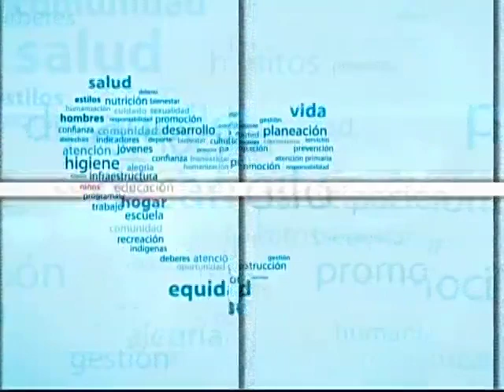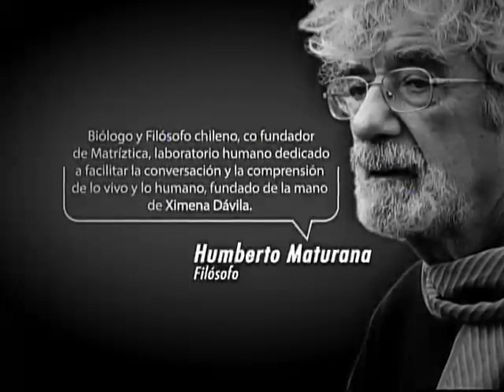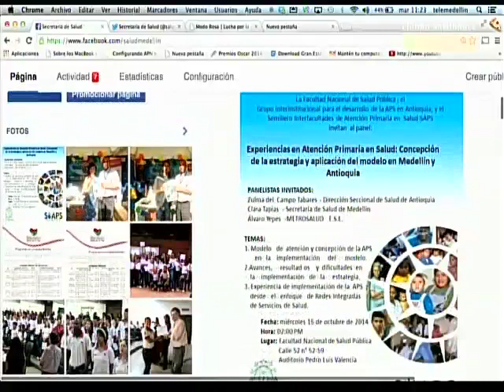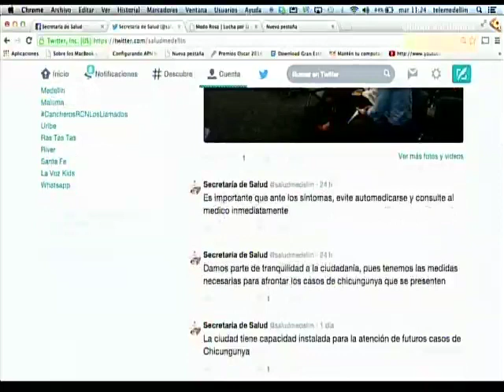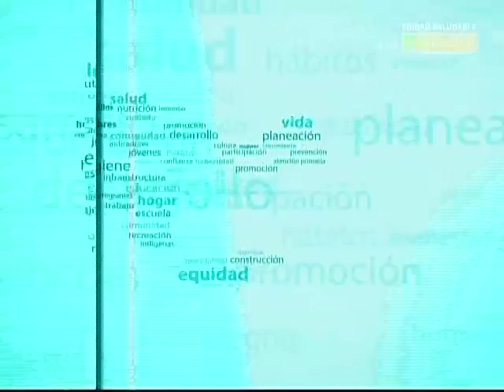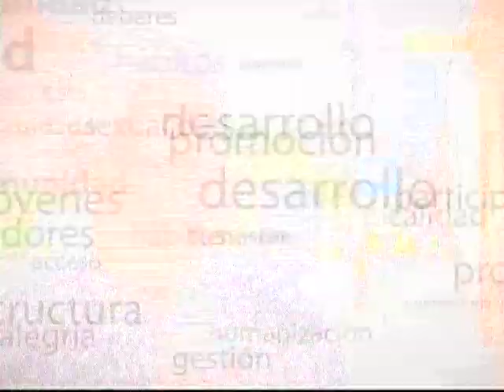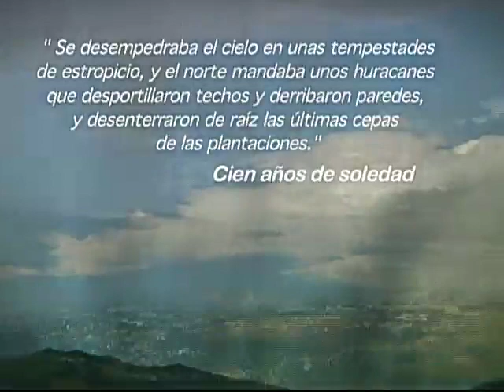Medellín ciudad saludable 7 de octubre 2014 Medellín ciudad Resiliente.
La adversidad está presente en la vida del ser humano desde el momento en el que nace, cada día en sus actividades cotidianas hay retos por superar y problemas por resolver, sin embargo, estos problemas y dificultades no son de igual índole para todos. Las diferentes desigualdades sociales hacen que para algunos los problemas se multipliquen y las condiciones de vida sean indignas. Ante éstas y otras dificultades algunos sucumben, mientras que otros por el contrario logran superarlas: en términos generales a esta superación en medio de un contexto de riesgo se le ha llamado Resiliencia.